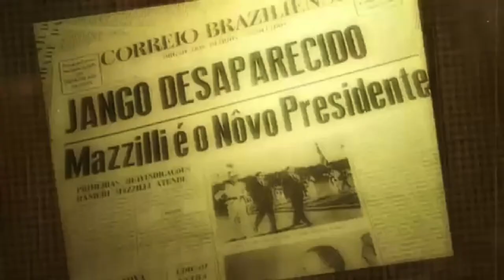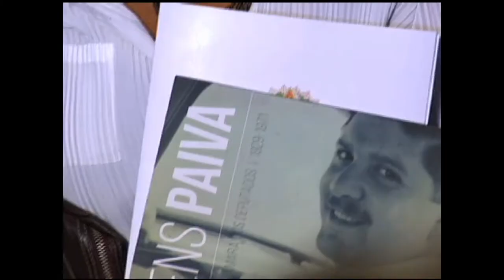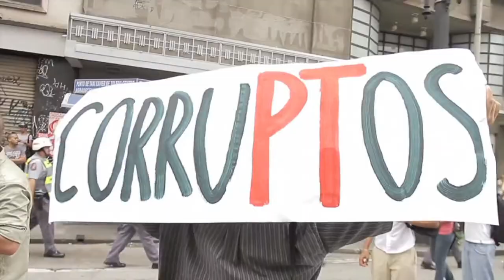Filhos de perseguidos políticos recebem homenagem após 50 anos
Na tarde da sexta-feira (4), ocorreu, na Câmara Municipal de São Paulo, a solenidade de abertura da 81ª edição da Caravana da Anistia, Dedicada às filhas e aos filhos de perseguidas e perseguidos políticos. O evento foi uma parceria da Comissão de Anistia do Ministério da Justiça com a Câmara de Vereadores paulistana, a Fundação Maurício Grabois e a Comisssão da Verdade Rubens Paiva, do estado de São Paulo.